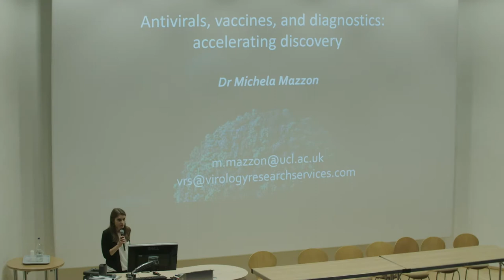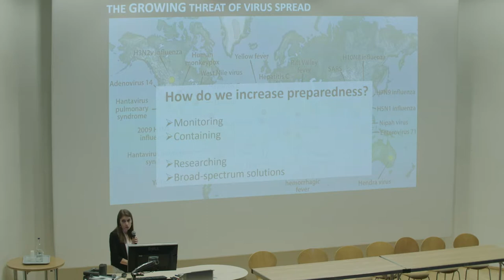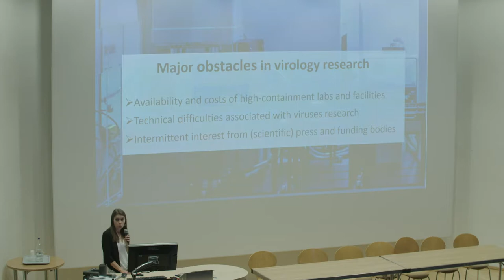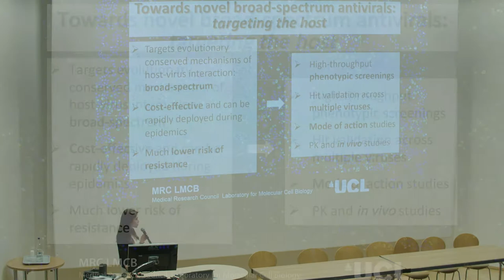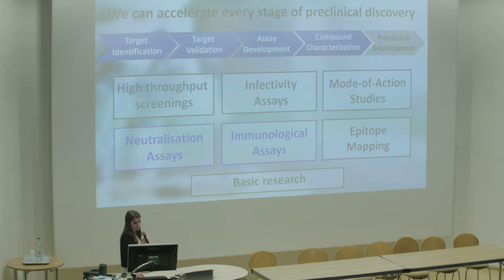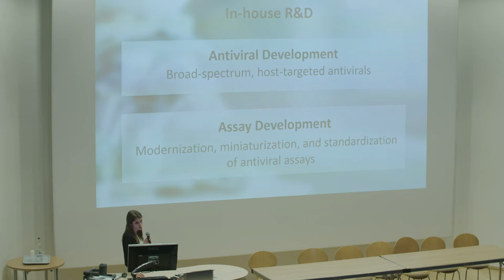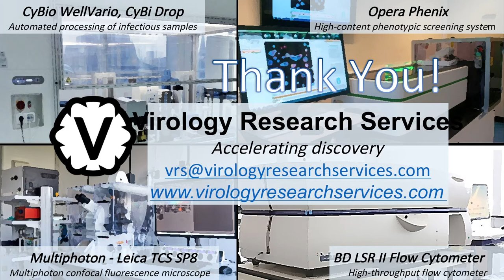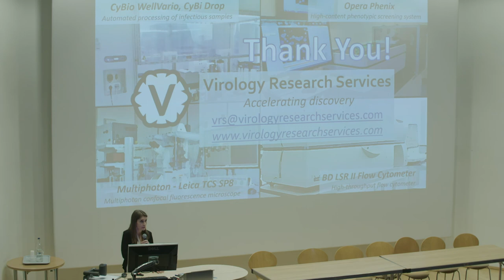Michela Mazzon (UCL): Accelerating discovery in antivirals, vaccines & diagnostics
At the ISNTD d³ conference on drug discovery, development and diagnostics, Michela Mazzon (University College London, Research Associate Marsh Lab) speaks about novel strategies and tools to accelerate discovery in antivirals, vaccines and diagnostics.

Recorded at the ISNTD d³ 2018 conference on drug discovery, development and diagnostics on June 25-26 in London.